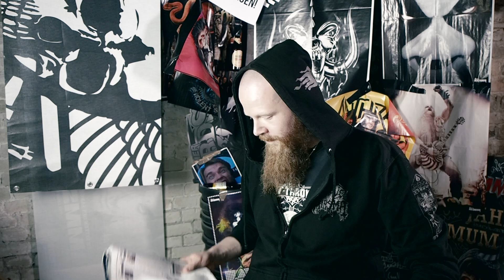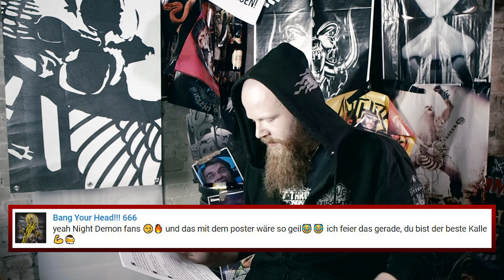KISS verabschieden sich mit einem großen KNALL || METAL HAMMER WEEKLY WARFARE #065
METAL HAMMER WEEKLY WARFARE #065
▼▼▼ Weitere Infos in der Videobeschreibung ▼▼▼

METAL HAMMER WEEKLY WARFARE fasst für euch Woche für Woche die härtesten News aus der Metal-Welt knallhart zusammen.

Bewertet das Video und haut euer Feedback in die Kommentare!

Sepultura: Max und Igor Cavalera verbieten Nutzung früher Songs für Dokumentation

Album der Woche: VALLENFYRE - Fear Those Who Fear Him